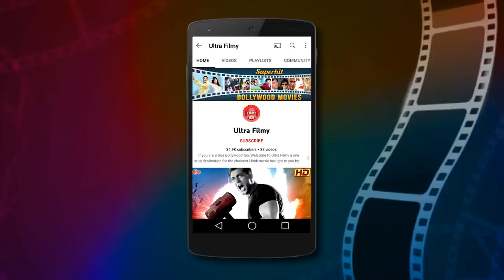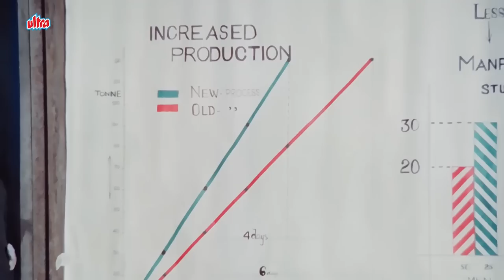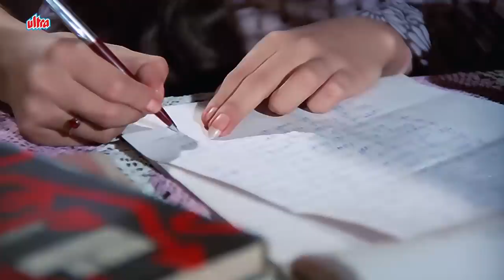रात के समय नशे में हुई Mithun Chakraborty और Yogeeta Bali मैं गलती | Hindi Romantic Movie Khwab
Watch Superhit Hindi Romantic Movie Khwab (1980).
Starring : Mithun Chakraborty, Ranjeeta Kaur, Naseeruddin Shah, Yogeeta Bali, Ashok Kumar, Madan Puri, Sujit Kumar, Utpal Dutt.
Producer / Director : Shakti Samanta